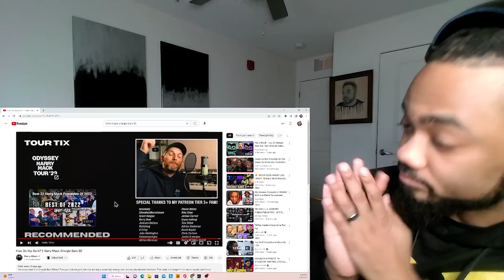Harry Mack Omegle Bars 80 | Reaction | The man is incredible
"89 to Infinite" Ep Funding